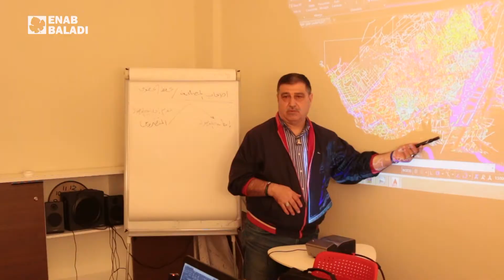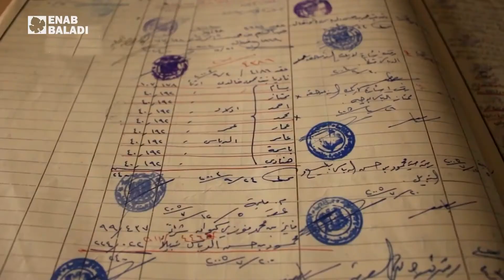“القانون 10”.. هل نرجع يومًا إلى حينا؟!